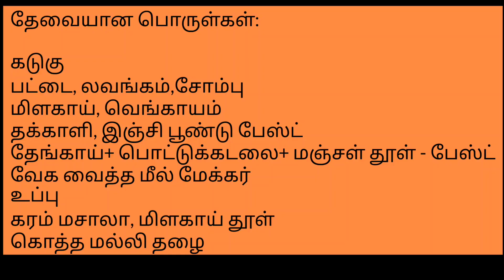20 நிமிடத்தில் சப்பாத்தி பூரிக்கு சுலபமான சுவையான மீல் மேக்கர் கிரேவி !!!breakfast